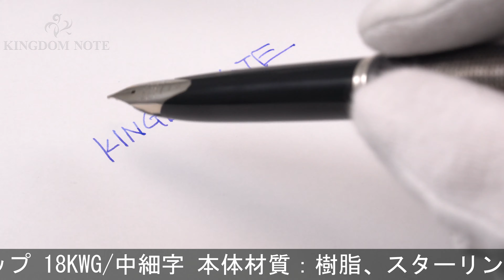PILOT パイロット 万年筆 エリートS スターリングシルバーキャップ 18KWG/中細字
全体スレ･キズ、スターリングシルバー特有のくすみ、変色等使用感みられますが普段使いに気兼ねなくご使用いただけます。1970年代！

本体材質：樹脂、スターリングシルバー
ペン先材質：18金ホワイトゴールド
字幅：中細字
機構：カートリッジ、コンバーター両用式
全長：約148mm (筆記時)
胴軸径：約13mm
キャップ径：約13mm (クリップ除く)
最大径：約15mm (クリップ含む)
重さ：約21g
付属品：なし